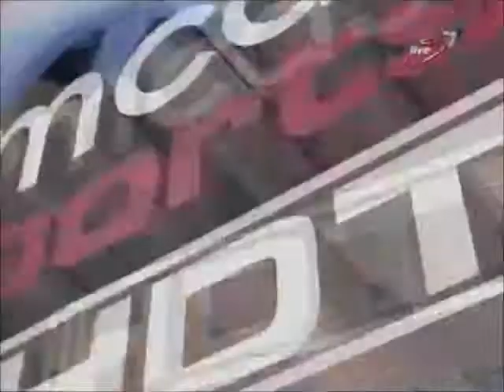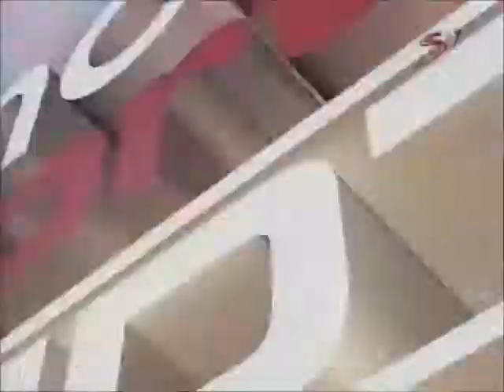Andre Iguodala Highlights - 76ers vs Cavaliers 01.26.07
Andre Iguodala's Highlights vs Cleveland Cavaliers January 26th, 2007.